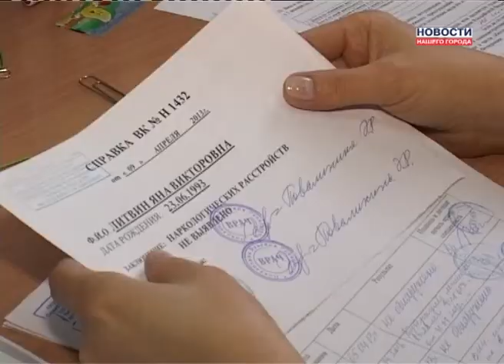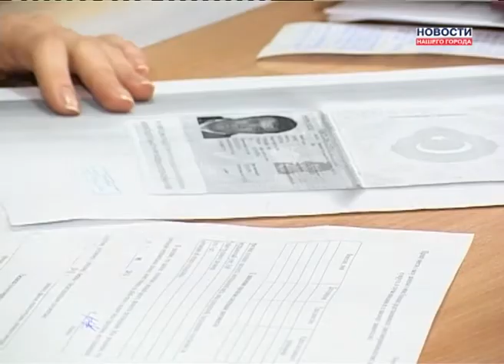РS Как быть с загранпаспортом в России